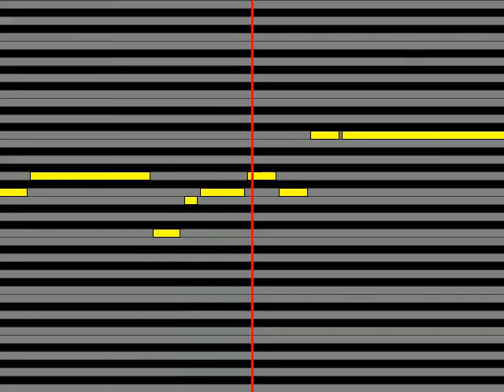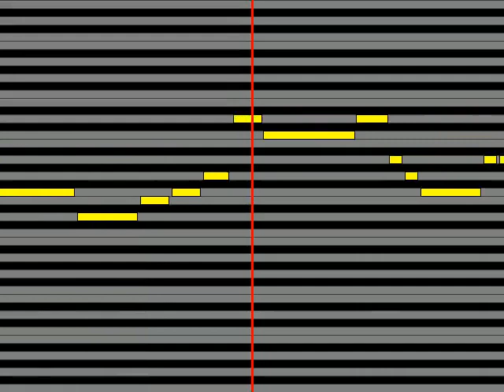【ガイドメロディ】 國府田マリ子 Looking For